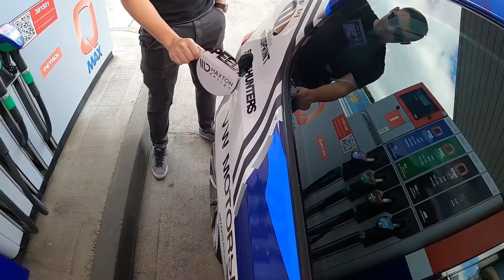GOLF 6 GTI RED BULL EDITION - NAJLUDI NA SCENI + SOUNDTEST U TUNELU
Uzivajte u nasim budalastinama haha.